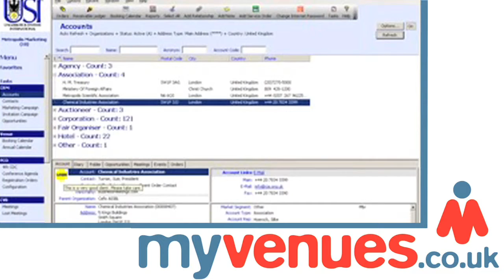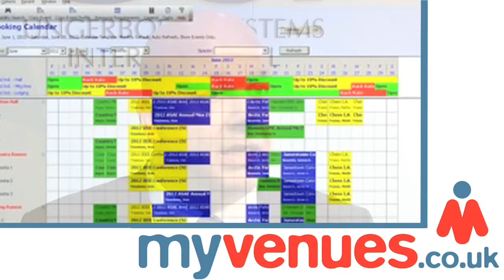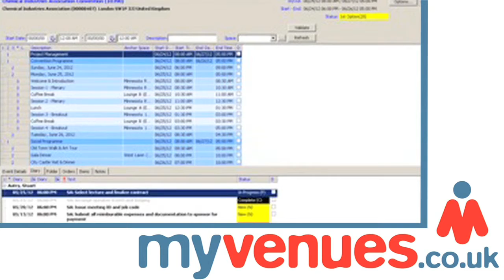Thorsten Kolbringer - Ungerbroeck Integrated Event Management Software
Thorsten Kolbringer, managing director at Ungerbroeck Integrated Event Management Software, interviewed by Michael Kennedy at International Confex 2010.